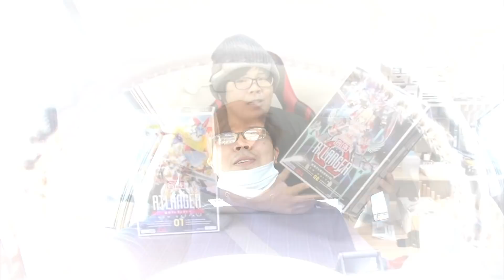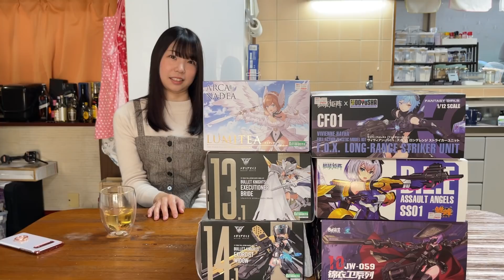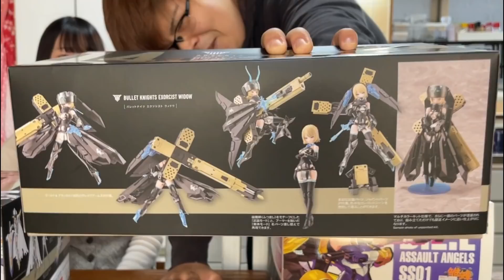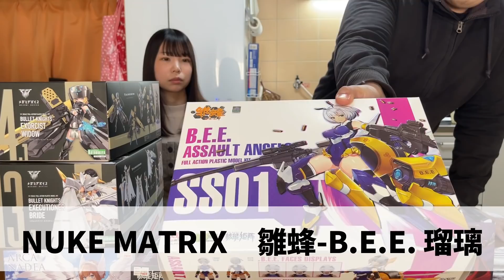【修羅場】指を骨折した上に嫁に内緒でセクシーなプラモデルを大量購入して嫁激怒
撮影協力:模型のアサヒヤ
〒475-0804
愛知県半田市上浜町10-18

【撮影機材】
メイン①➡CANNON EOS kiss X9
メイン②➡iPhone12proMAX
サブ４➡iPhoneXR
サブ5➡iPhone12mini

【編集ソフト】
FilmoraX

素材提供
PIXTA
DOVA-SYNDROME
魔王魂